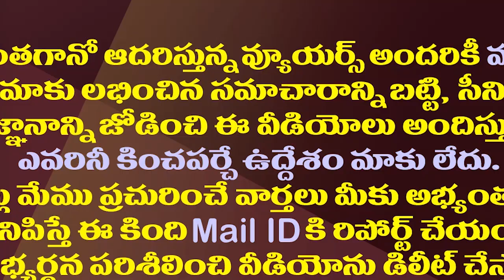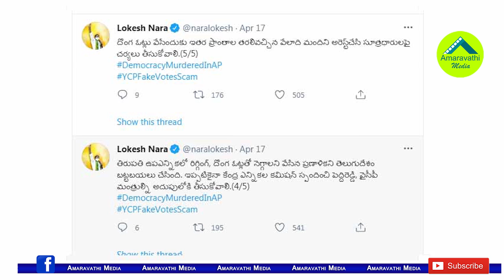పెద్దిరెడ్డిని వీరప్పన్ తో పోల్చిన లోకేష్ కు రోజా స్ట్రాంగ్ కౌంటర్|MLA Roja Strong Counter To Lokesh